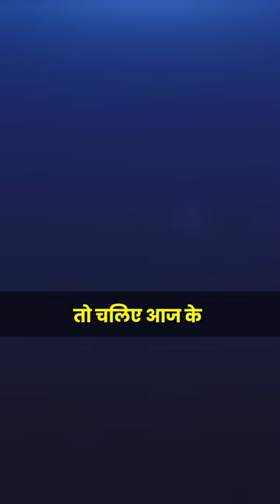Teaser - Meet The Renowned Indian Astrologer Pandit Jagannath Guruji | The Arvind Arora Show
Coming this Friday special guest in The Arvind Arora Show. That special guest is Pandit Jagannath Guruji .Pandit Jagannath Guruji is a renowned and talented top Indian astrologer with extensive experience. He provides a genuine range of astrological counselling and fortune-telling with useful predictions in significant events of daily life.